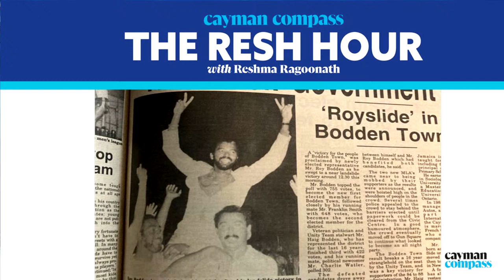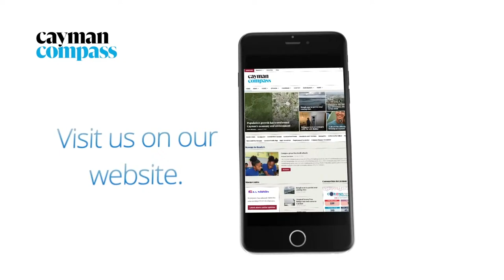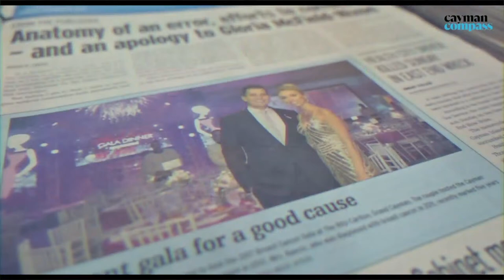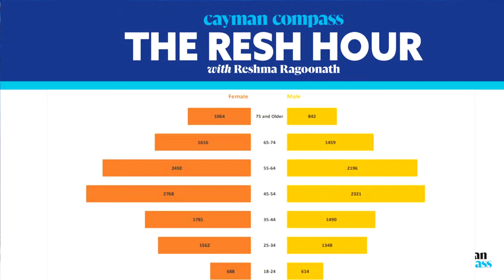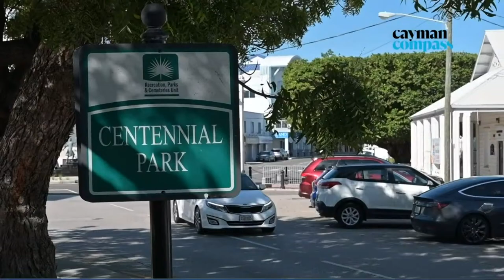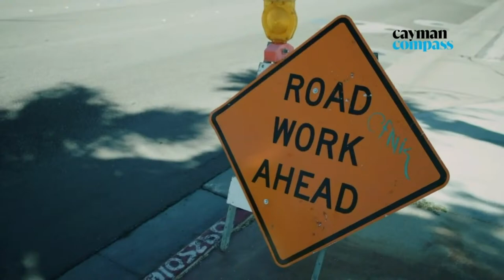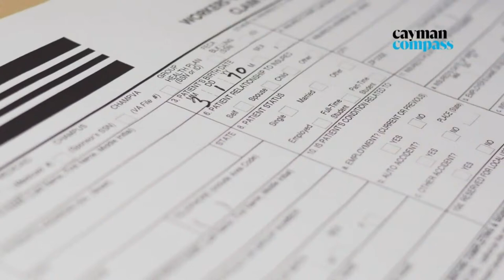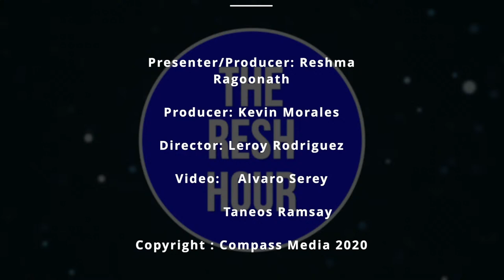The Resh Hour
On the 10 March episode of The Resh Hour we discuss Cayman's political landscape, the future of party politics and more with historian and political analyst Roy Bodden.